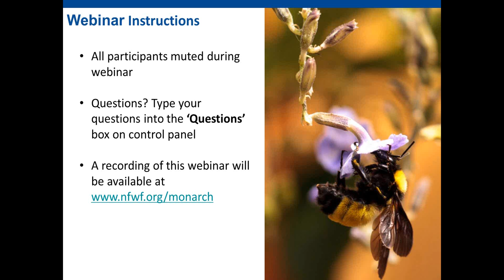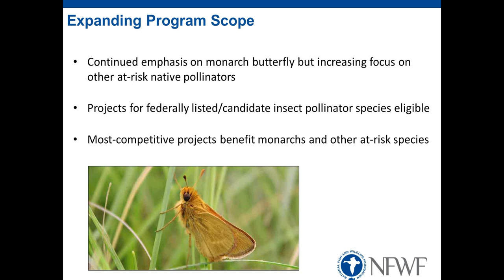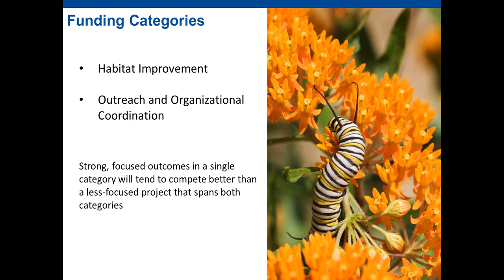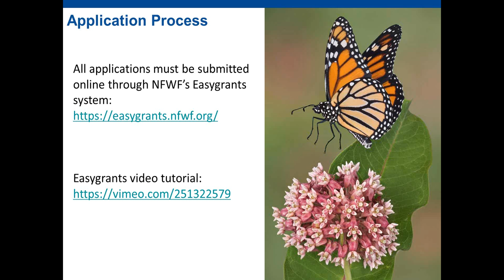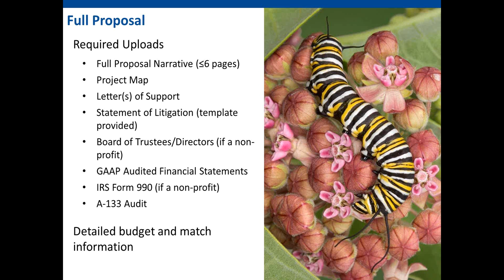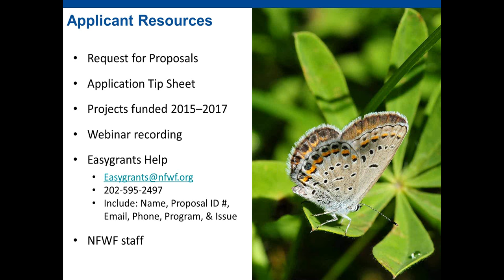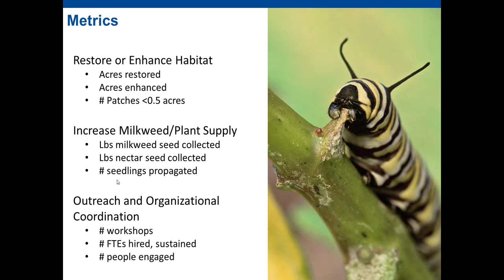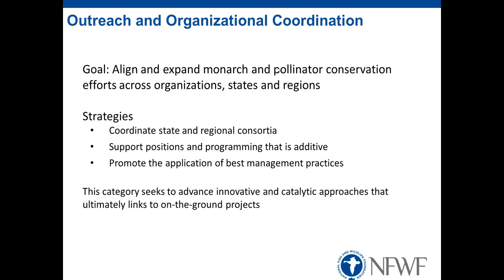2018 Applicant Webinar: Monarch Butterfly and Pollinators Conservation Fund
2018 webinar for applicants submitting proposals to the Monarch Butterfly and Pollinators Conservation Fund